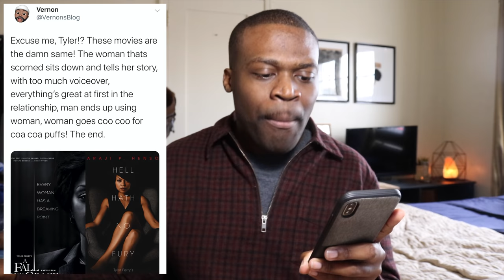"A Fall from Grace" Film Review Crash Course | heyvern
What's up V.I.P's. I'm here to give some much needed theraputic film review of the film "A Fall From Grace" I hope you enjoy!